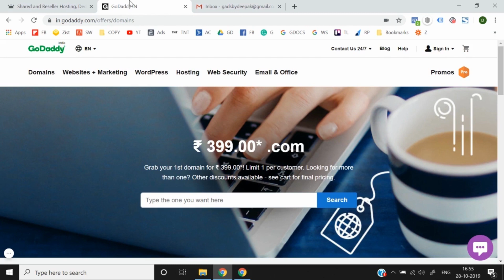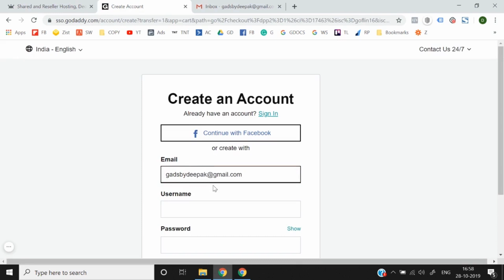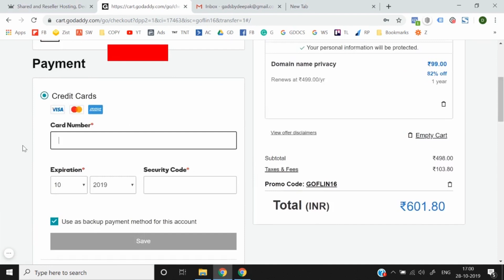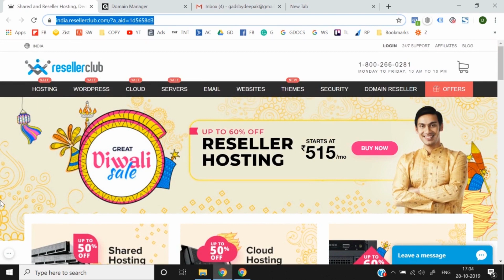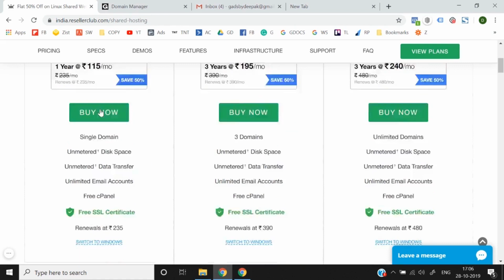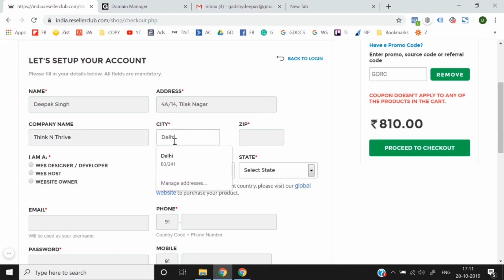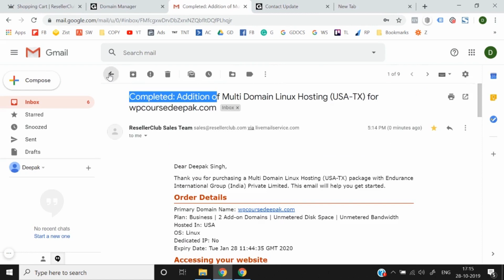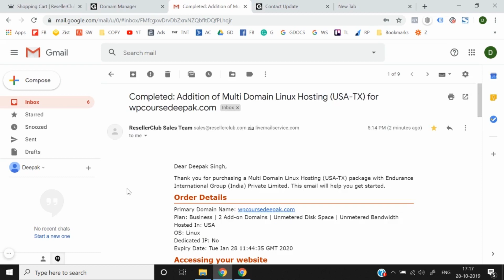What is Domain & sub domain and what is Hosting? | How to Buy a Domain & Hosting!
WordPress Tutorial - WordPress Complete Course For Beginners to Advance | Enjoy the Premium WordPress Course
In this video, We are explaining What is Domain & Hosting?. Please do watch the complete video for in-depth information.
All WordPress Course Series Lecture